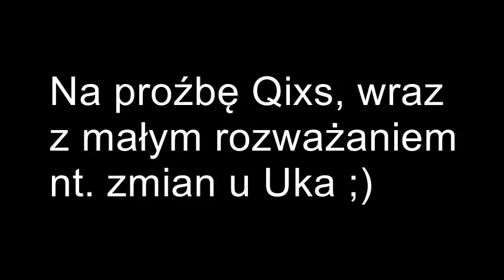MINECRAFT ESSAMC.PL: Taern Event świąteczny taki sobie dziwny skład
Wieje nudą ale mo prosił to wrzucam.